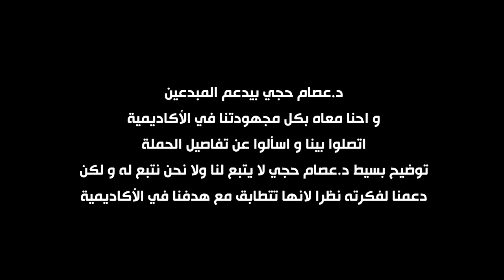دكتور عصام حجي يوجهه كلمه لكل المبدعين المصريين ( Track IT Academy )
دكتور عصام حجي يوجهه كلمه هامة لكل المبدعين المصريين في مصر
و احنا في Track IT Academy بندعم الحمله بتاعته في مصر و بنشجع كل المبدعين المصريين